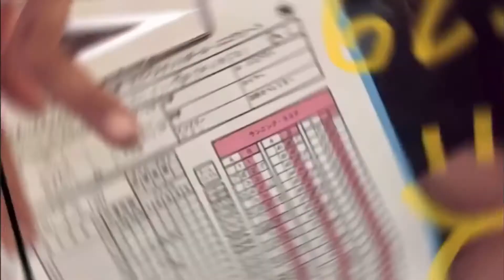Best of Shiara🔥🏀✨‼️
From elementary grade 5 till 3rd year highschool! Higlights✨🏀🔥‼️